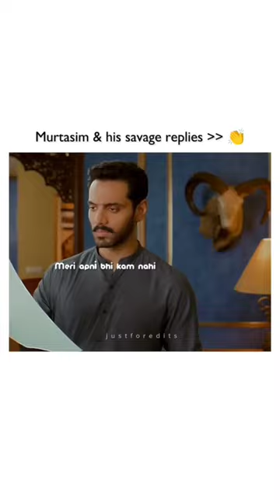May 21, 2023